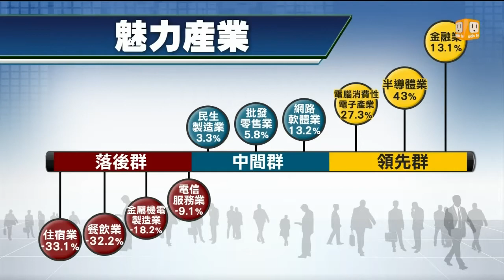【2014.05.21】新鮮人最愛企業雇主 台積電奪冠 -udn tv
每年六到八月是畢業生求職潮，人力銀行做了魅力雇主分析調查，發現年輕人最青睞的產業，是金融和半導體科技業，其中最嚮往的企業，第一名是台積電，其次是Google和鴻海。完整內容 , FB , Twitter , G+